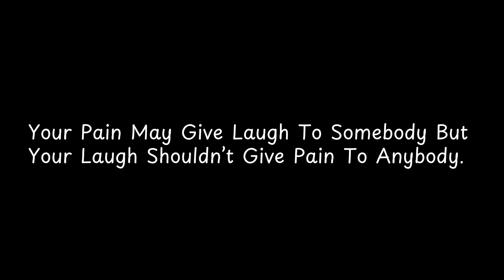Your Pain May Give Laugh To